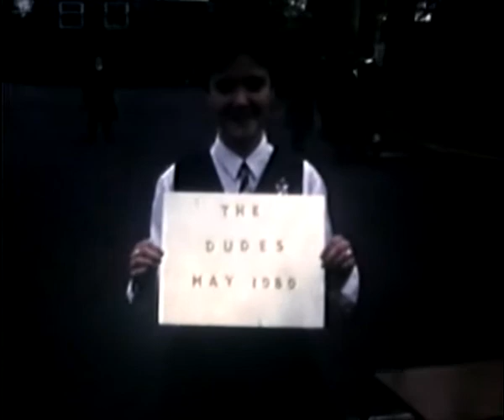DCF_may1989_The_Dudes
Dominican College Fortwilliam 1989
If you object to this video being put online please let us know. We'll cut you out or remove the whole video